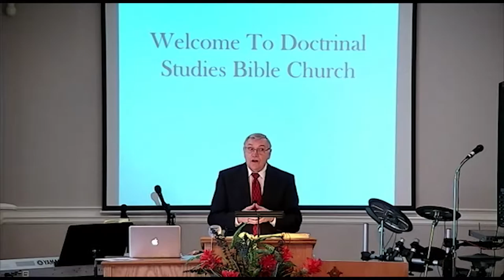DSBC - Ron Adema - 1st Timothy (#78) - Guard The Deposit - Feb. 26th, 2017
Date: 2/26/2017

Title: Guard The Deposit

Text: 1 Tim.6:20-21